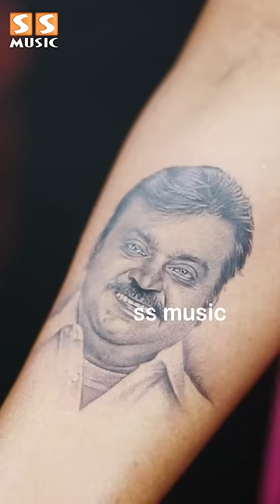😍 Captain Vijayakanth Photo-வை Tattoo போட்ட Premalatha!